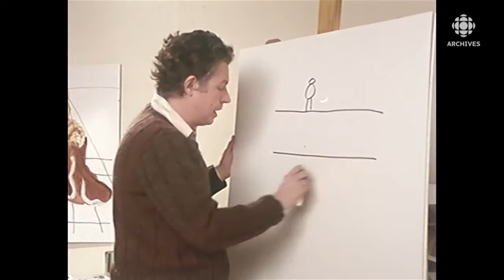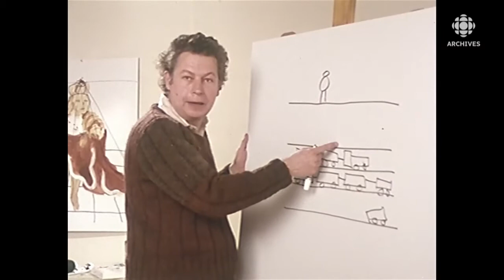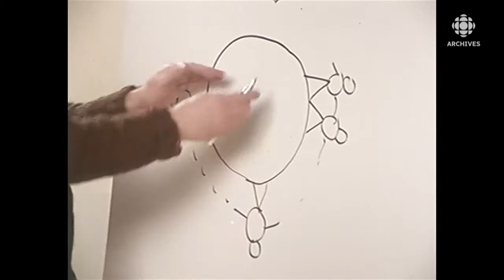L'historien de l'art François-Marc Gagnon analyse des dessins d'enfants en 1983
En 1983, l'animateur François-Marc Gagnon utilise des dessins d'enfants pour expliquer le concept de la perspective en art : la ligne de base, l'étagement, le rabattement et la transparence.
Source : Reflets, 4 février 1983
Animateur : François-Marc Gagnon